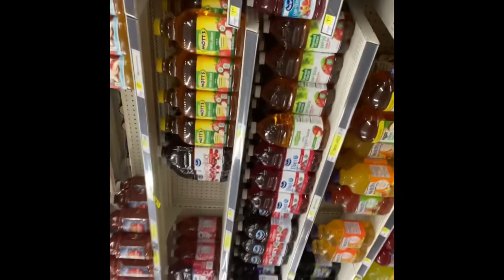Wilberforce U Vlog(Raw but definitely cut)